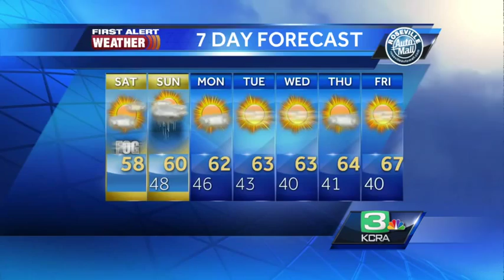Eileen Javora's Saturday NorCal forecast 1.17.15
KCRA 3 First Alert Meteorologist Eileen Javora shows when and where we could see a few drops of rain this weekend.